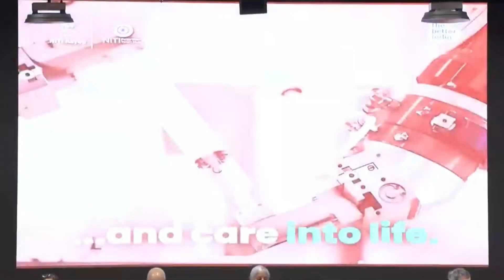India Is Leading the Global AI Race | AI Impact Summit Run-Up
Under the leadership of Prime Minister Shri Narendra Modi ji, India is progressing steadily toward the vision of Viksit Bharat, driven by technology, talent, and inclusive innovation.
As part of the build-up to the AI Impact Summit, the focus was on presenting India’s strategic priorities in the Bharat's AI Ecosystem, with emphasis on:
- Democratizing AI with access to 38,000 GPUs
- Over 2,000 datasets available for model development
- 278 institutions engaged in semiconductor chip design
- AI Safety Institute tackling challenges like deepfake detection
India’s approach places innovation at the forefront, ensuring robust and inclusive growth across key sectors such as AI, semiconductors, biotech, quantum technologies, and telecom.